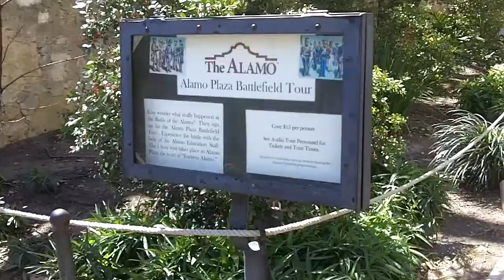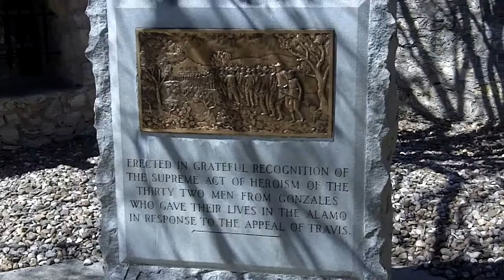The Alamo, San Antonio, Texas: A Short Visit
This is a video of my short visit to The Alamo, San Antonio, Texas.

I do plan on going there again for a longer and more comprehensive visit.